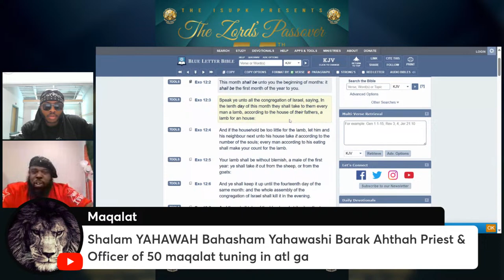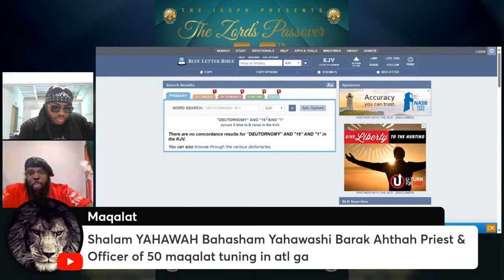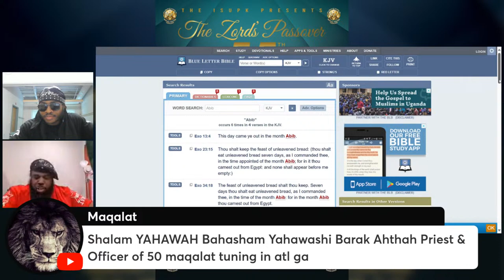YAHAWASHI IS THE SACRIFICIAL LAMB FOR PASSOVER